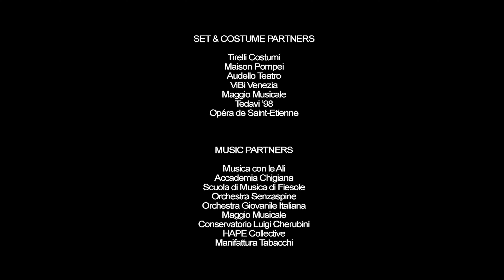THE THREE DIVAS live from the Boboli Gardens in Florence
THE THREE DIVAS
Live from the Boboli Gardens
Florence
28 August 2020

PRESENTED BY
The New Generation Festival & The Uffizi Galleries

THE THREE DIVAS            ANUSH HOVHANNISYAN
                                             SHENEL JOHNS
                                             VERONICA SWIFT

CREATIVE TEAM

Creator & Co-producer                   PIERS PLAYFAIR
Director                                             EMMETT MURPHY
Bandleader & Trumpet Soloist      DOMINICK FARINACCI
Conductor/Composer/Pianist      SAM JEWISON
Piano Soloist                                    DAN TEPFER
Bass Soloist                                     YASUSHI NAKAMURA
Alto saxophone                                LEWIS BORLAND
Trumpet                                            JACOB PHILLIPS
Drums                                                MAX MILLS
Orchestra                                          ORCHESTRA SENZASPINE
Partners                                            23ARTS

Film Director                                      ALESSANDRO PARRELLO
Assistant Film Director                    PEPPE ANGILERI
d.o.p.                                                   MICHEL FRANCO

BACKSTAGE

OPERATIONS

Head of Artistic Relations                          ANUSH HOVHANNISYAN
Administrator of The NGF                          SOPHIE HARLEY
Communications & Members Liaison      MARINA WINDSOR
Administrator Mascarade Opera Studio   GIULIA RAGIONIERI
Fondazione Mascarade Opera Intern        GINEVRA POLI

PRODUCTION

Production Managers         LORENZO CORSINI
                                               TOMMASO CORSINI
Production Management   CORSINI EVENTS
Lighting and Sound             POWER RENT
Film & Live Streaming         ALESSANDRO PARRELLO
                                                WEST 46TH FILMS
Production Assistants         CARLOTTA BERTINI
                                                 ALLEGRA LISTRI
                                                 TOMMASO NARDINI

PRODUCED BY

MAXIMILIAN FANE
ROGER GRANVILLE
FRANKIE PARHAM